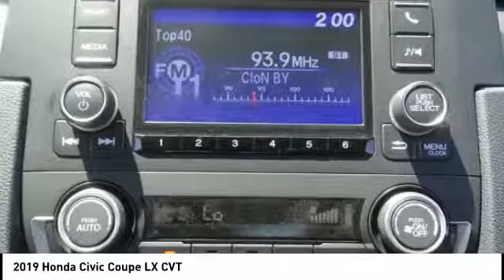2019 Honda Civic Coupe Pasadena Los Angeles Glendale Alhambra Cerritos Orange County 191969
2019 Honda Civic Coupe LX CVT

HONDA OF PASADENA IS A NEW AND USED HONDA DEALERSHIP PROUDLY SERVICING LOS ANGELES, PASADENA, GLENDALE, ALHAMBRA, CERRITOS, & ALL NEARBY CITIES. THIS CRYSTAL BLACK PEARL 2019 Honda CIVIC COUPE IS EQUIPPED WITH A Engine: 2.0L I-4 DOHC 16-Valve i-VTEC, AUTOMATIC TRANSMISSION, AND RECEIVES AN ESTIMATED 30 City/38 Hwy MPG. CONTACT HONDA OF PASADENA TO SCHEDULE A TEST DRIVE AND TAKE THIS 2019 Honda CIVIC COUPE HOME TODAY, OR VISIT OUR SHOWROOM CONVENIENTLY LOCATED AT 1965 E. FOOTHILL BLVD, PASADENA, CA 91107. STOCK #: 191969 | 2019 Honda Civic Coupe LX CVT 2019 Honda CIVIC COUPE LX CVT 2DR CPE Stock #: 191969 | VIN: 2HGFC4B66KH308736 | 2019 Honda Civic Coupe LX CVT Honda of Pasadena AT HONDA OF PASADENA, OUR GOAL IS TO SELL THE BEST VEHICLES AT THE LOWEST PRICES AND TREAT OUR CUSTOMERS WITH RESPECT. AS A CALIFORNIA HONDA DEALER, WE BELIEVE WHEN YOU CHOOSE HONDA OF PASADENA YOU ARE MAKING THE RIGHT CHOICE.